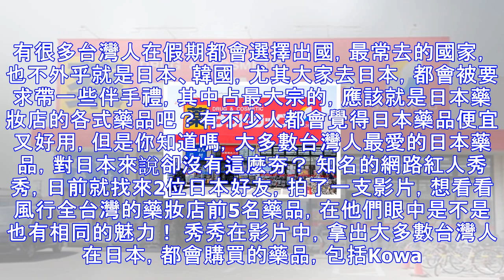台灣人超愛買「日本藥妝5種藥」當地人都沒聽過！上班族「保健聖品」只有阿公願意用！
有很多台灣人在假期都會選擇出國，最常去的國家，也不外乎就是日本、韓國，尤其大家去日本，都會被要求帶一些伴手禮，其中占最大宗的，應該就是日本藥妝店的各式藥品吧？有不少人都會覺得日本藥品便宜又好用，但是你知道嗎，大多數台灣人最愛的日本藥品，對日本來說卻沒有這麼夯？ 知名的網路紅人秀秀，日前就找來2位日本好友，拍了一支影片，想看看風行全台灣的藥妝店前5名藥品，在他們眼中是不是也有相同的魅力！ 秀秀在影片中，拿出大多數台灣人在日本，都會購買的藥品，包括Kowa腸胃藥、武田合力他命強效錠、便祕要和大塚OronineH軟膏，結果大家竟然都幾乎沒聽過！尤其大家最愛買的Wakamoto若元錠，連藥妝店都會擺在...
源: pixpo